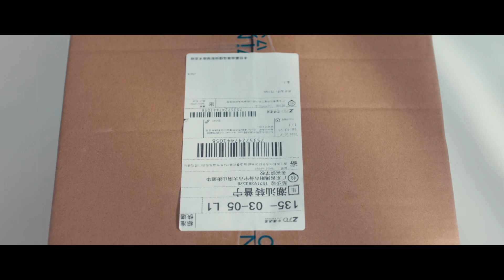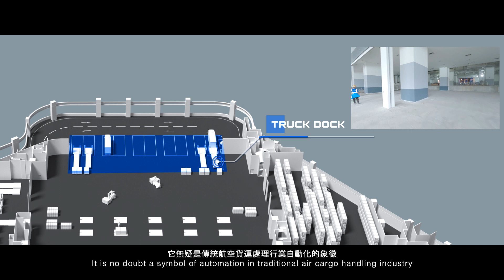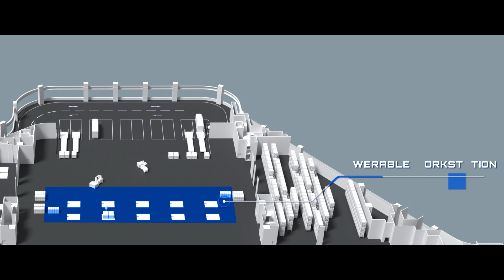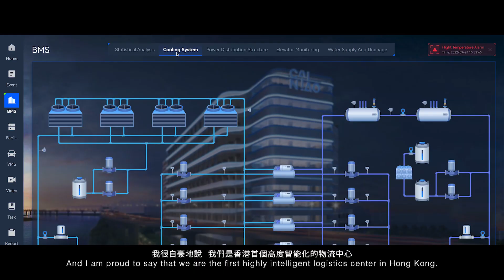Cainiao Smart Gateway - 菜鳥智慧港